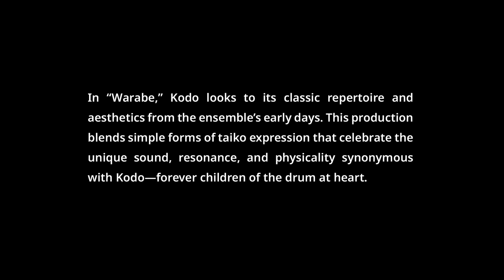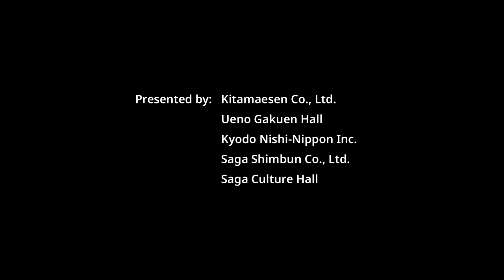Kodo One Earth Tour 2021: Warabe—Part 2 Showcase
Kodo 40th Anniversary Commemorative Performance III
Kodo One Earth Tour 2021: Warabe

In Japanese, the word “Kodo” holds a double meaning. It can be translated as “heartbeat,” the primal source of all rhythm. However, our group’s name is written with different characters, which mean “drum” and “child.” This reflects Kodo’s desire to play the drums with the simple heart of a child. For our 40th anniversary, we created two works based on our name: “Tsuzumi” takes its name and theme from the drum character, and “Warabe” from the child element.

In “Warabe,” Kodo looks to its classic repertoire and aesthetics from the ensemble’s early days. This production blends simple forms of taiko expression that celebrate the unique sound, resonance, and physicality synonymous with Kodo—forever children of the drum at heart.

Venues
Ueno College Hall, Hiroshima City

Fukuoka Civic Hall Main Hall, Fukuoka City

Saga City Cultural Hall Medium Hall, Saga City

—Programme—
0:41 Shinka
1:34 Okoshi
2:00 Dokuso
2:41 Inochi
3:59 O-daiko
5:10 Yatai-bayashi
6:41 Okoshi (Encore)

Director
Yuichiro Funabashi

Cast
Eiichi Saito
Kenta Nakagome
Shogo Komatsuzaki
Yuta Sumiyoshi
Koki Miura
Ryotaro Leo Ikenaga
Reo Kitabayashi
Masayasu Maeda
Seita Saegusa
Chie Yamawaki
Shun Takuma
Moe Niiyama
Jumpei Nonaka